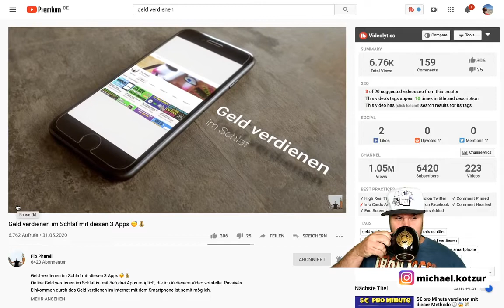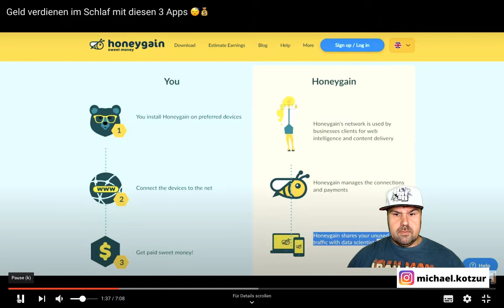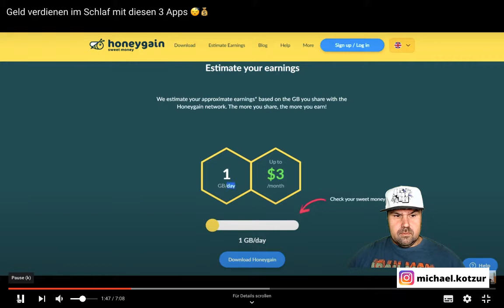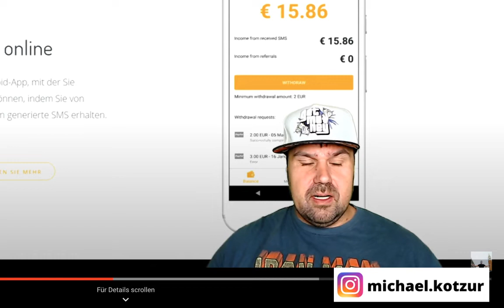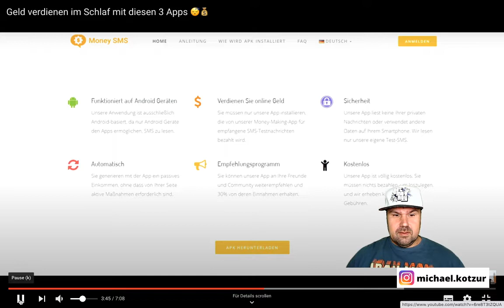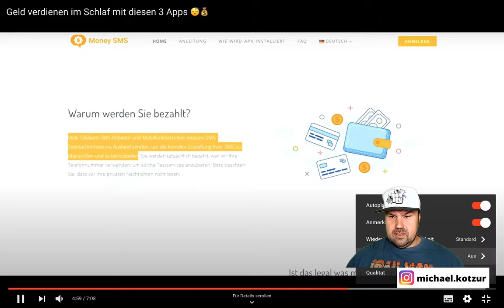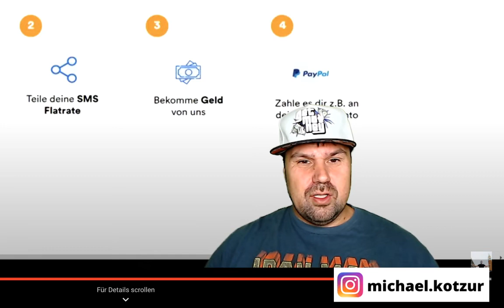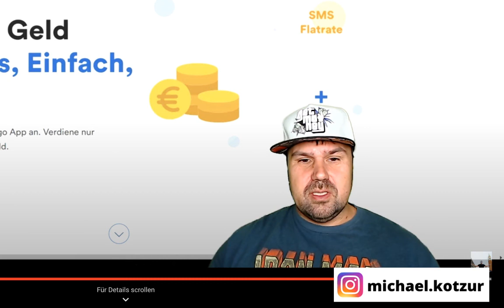Geld verdienen im Schlaf mit diesen 3 Apps 😱VORSICHT 🤦‍♂️ Michael REAGIERT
Sorry für den Ton ich arbeite noch an der Software
Du willst Geld im Schlaf verdienen mit Apps? Schau dir dieses Video an ich habe hier eine Reaktion über ein Video wo gesagt wird du kannst Geld im Schlaf verdienen mit Handy Apps.

▬ Social Media ▬▬▬▬▬▬▬▬▬▬▬▬▬▬▬

▬ Meine Tools ▬▬▬▬▬▬▬▬▬▬▬▬▬